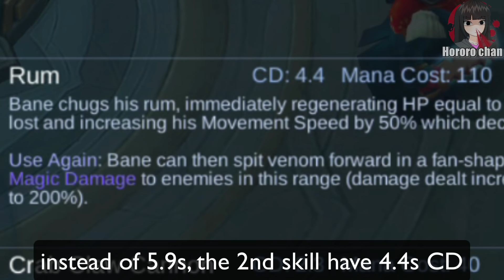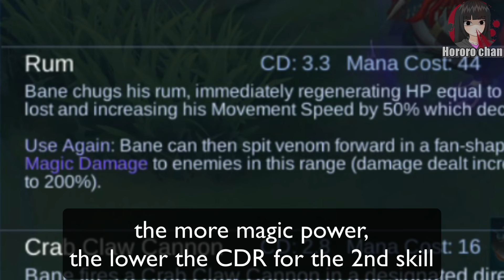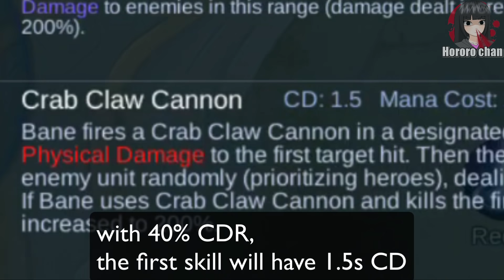NEW COOLDOWN EFFECT FOR BANE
new bane joining the meta?

»» YT Moderators
› zkael星